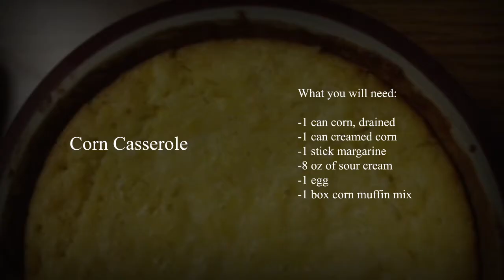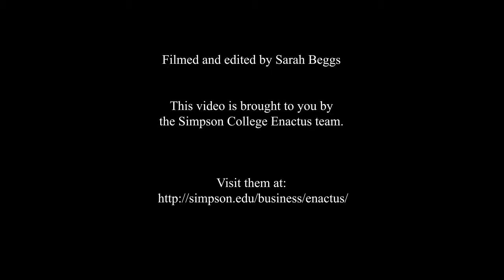10.) Corn Casserole Recipe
Enactus and Simpson College bring you the next recipe from the Enactus Cookbook, the Corn Casserole.
This recipe has English Audio and English instructions in text.

Filmed and edited by Sarah Beggs

the Simpson College Enactus team.